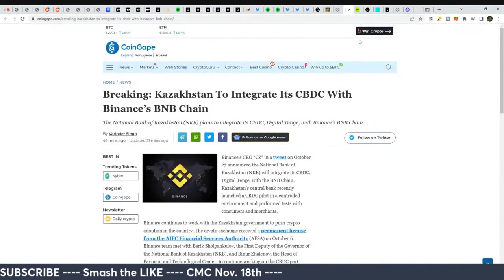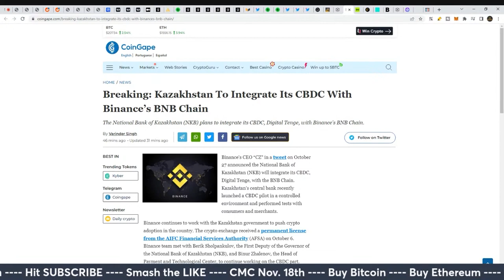Kazakhstan To Integrate It's CBDC on BNB Chain (Historic)